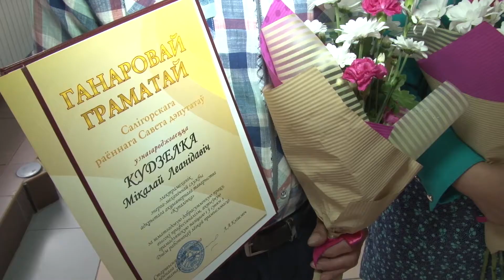Торжественные мероприятия для работников Калинки и Купалинки